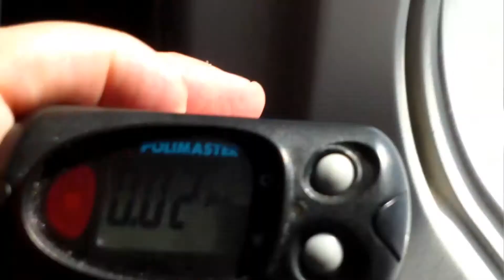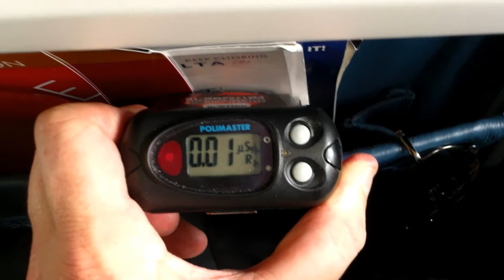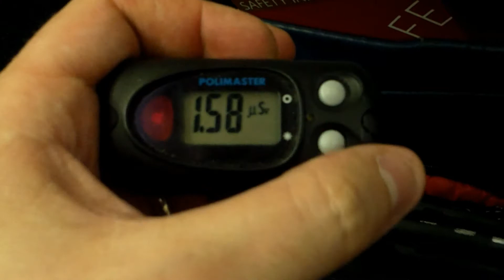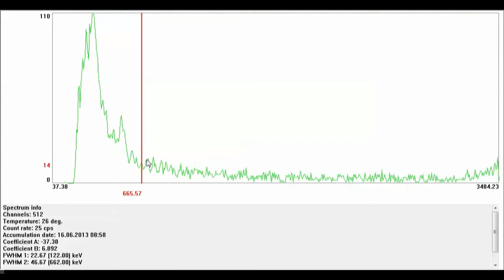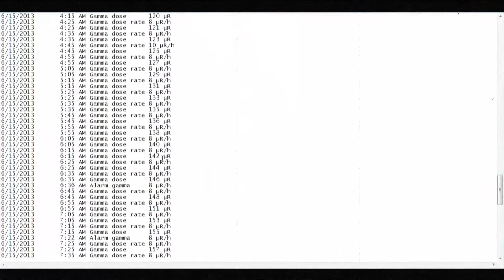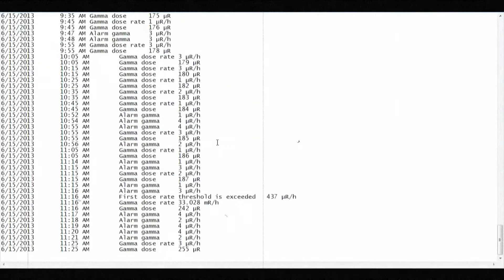Radiation at Six Miles Up!!! - Gamma Spectroscopy in an Airplane!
I am on a business trip and used the free video software with my camera... so bare with me lol.

I noticed that at ground level, the dose rate was 1 or 2 uSv/hr, but after take off it dropped!!!   From 1000 feet (eyeballed) to about 5,000 feet it read 0 uSv/hr on the Poli  (1 or 2 CPS, max!). This was due to being too far from the ground radiation (NORM), but too low to pick up lots of background cosmic rays.

My Polimaster misses most cosmic rays and mostly picks up mostly uranium, thorium, potassium, and bremsstrahlung radiation. Neat!

By the time I hit about 15,000 feet the dose rate was rising again. By 33,000 feet the dose rate was at its peak of about 0.5 uSv/hr. I know from the spectrum that most of my dose was from high energy particles. This means my Poli misses most of this dose. lol

Ironically, the plane was probably the source of most of my low level energy dose due to high energy particles striking the hull.

As for the x-ray machine, what could I do? I told the TSA guy what the detector was and he just stared at me... so oh well lol